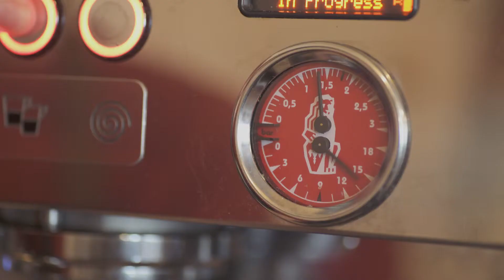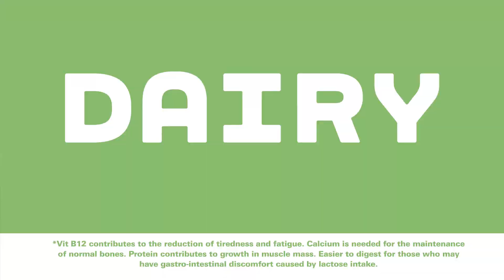Feel Good Dairy @ Ground Coffee